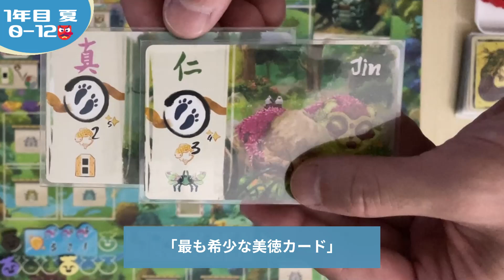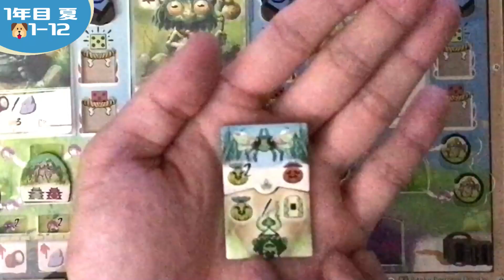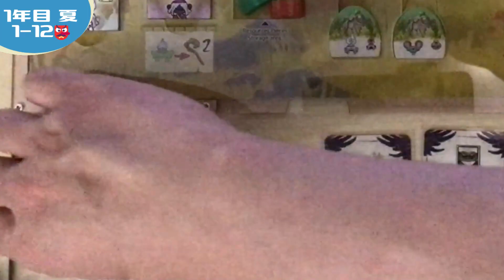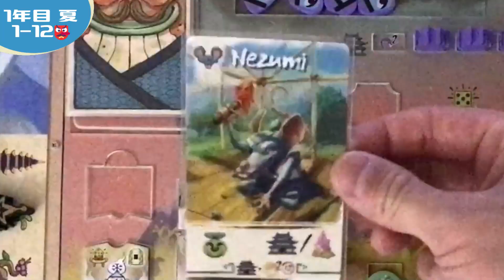美徳 ボードゲーム 2ソロプレイ「１年目後半」（全６回）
とある大人気アニメ作品をモチーフにし、「日本」要素をふんだんに用いた
重量級ダイスプレイスメントゲーム。

ダイス目によって「アクションの強さ」がかわり、増減もするのでうまくコントロールが必要です。「妖怪」や「木霊」の力を借りて、「美徳点」を稼いでいきましょう！

（ご視聴にあたり）

できるだけミスが無いよう努めて作成しましたが、後ほど発覚した場合はこちらの概要欄にて訂正させていただきます。
また今後エラッタ等にてルールや解釈が変更されることがあります。ご了承ください。

この動画により各種利害関係者様に　不利益を被ると分かった場合、動画の修正・削除をする場合があります。ご了承ください。

★またルール解説の根拠については、「細かいルール・役立つ工夫４３選」の
動画と概要欄に載せています。ご了承ください。
（訂正）
・＃１「ゲーム概要・セットアップ」にてプレイヤーの「岩倉タイル」を獲得せずに
ゲームを開始していました。プレイヤー不利のミスなので結果は変わりません。

正しい処理は（ルールブックP4のGとP5の11にあります）
表を見ずに１枚取得し、プレイヤーボードの左端の岩倉スペースに表向きで置きます。

・また「プレイ中に獲得した岩倉は左詰めで配置する」 が正しいです。
(📙P23「岩倉庭園：岩倉の獲得」より）

動画中「どこにおいてもいい」という意図の発言をしましたが訂正させていただきます。

（ご留意事項）
・動画中撮影画面の明るさに差があります。
・拡大機能を使っているため、一部文字等が不鮮明なことがあります。
・ダイスやお守りは一部基本セットに付属していないものがあります
・「スタピ堂」さんのオーバーレイを使用しています（下記にショップのリンクあり）

［関連サイト］

〇スタピ堂 Yahoo!ショッピングサイト　※オーバーレイ（個人ボード・天狗ボート）

［関連動画］

★美徳 ボードゲーム
「細かいルール・役立つ工夫４３選」　※近日公開

（ソロプレイ動画）
■美徳 ボードゲーム　ソロプレイ(全6回)

00:00 １年目（後半）夏

25:11 １年目（後半）秋

25:36 １年目（後半）冬

※素材・楽曲　すべて商用可能のフリー素材から引用しています

・FLASH☆BEAT （フラッシュ☆ビート）様　(DOVA-SYNDROME内)

　曲名 『Fake』